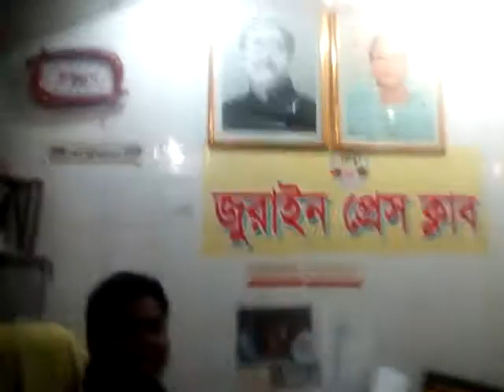জুরাইন প্রেসক্লাবে একদিন , সাংবাদিক সোহেল ভাইয়ের সাথে এক কাপ চা | Press Club Tea Adda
This video is captured in the afternoon of 24th August 2017.
ঈদকে সামনে রেখে ব্যস্ত পুলিশ। এই সুযোগে রাজধানীর পাড়া-মহল্লা, অলি-গলিতে প্রকাশ্যে চলছে মাদক বেচাকেনা ও জমজমাট জুয়ার আসর। মাদক বিক্রেতারা জানায়, ঈদকে সামনে রেখে পুলিশ এখন ব্যস্ত। দু’সপ্তাহ আগে ব্যস্ত ছিল জঙ্গিবিরোধী অভিযান নিয়ে। পুলিশের এই ব্যস্ততার সুযোগে মাদক বেচাকেনা বেড়েছে। কোনো কোনো এলাকায় নতুন করে জুয়ার আসর বসানো হয়েছে। কোথাও বন্ধ স্পট নতুন করে চালু হয়েছে।
রাজধানীর যাত্রাবাড়ী, কদমতলী, শ্যামপুর, জুরাইন, হাজারিবাগ ও আনন্দবাজার এলাকায় খোঁজ নিয়ে জানা গেছে, ঈদের বাড়তি আয়ের লক্ষ্যমাত্র নিয়ে মাঠে নেমেছে মাদক ব্যবসায়ীরা।
জুরাইনে সাংবাদিকদের প্রতিবাদ সমাবেশ ও র‌্যালি, dhaka press club, bangladesh national press club, National Press Club,জাতীয় প্রেস ক্লাব, National Press Club of Bangladesh,
list of press club in bangladesh,
dhaka press club location,
জুরাইনে পুড়েছে আসবাবের দোকান, রাজধানীর সড়কের এমন বেহাল অবস্থা,
রাজধানী ঢাকার জুরাইন রেলগেইট,
ঢাকায় ট্রেনের ধাক্কায় একজনের মৃত্যু,
ঢাকার জুরাইন রেলগেইট, ঢাকা বাস গাইড,
ঢাকা মেট্রোপলিটন এলাকার বাস রুটের তালিকা, প্রকাশ্যে চলছে মাদক ব্যবসা ও জুয়ার আসর,
ঢাকার বাসের রুট,
ঢাকা বাস সার্ভিস,
ঢাকার বাসের রুট সমূহ,
ভ্রমণ বাংলাদেশ এর বাংলা ব্লগ,
ঢাকার সিটি বাস সার্ভিস রুটগুলো,
বাসের রুট নং, Bank near Jurain Rail Gate Dhaka, Jurain Rail Gate Dhaka, Jurain Rail Gate Bus Stop, Police Stations near Jurain Rail Gate,
ঢাকা রোড ম্যাপ,